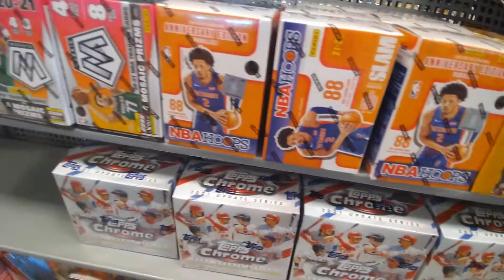Barnes and Noble Sports Card Hunt